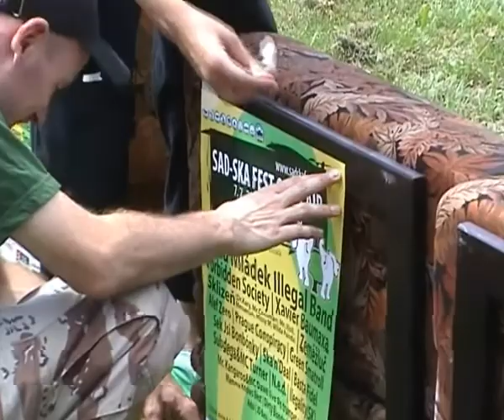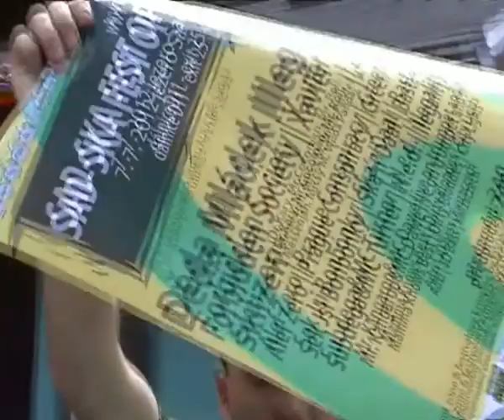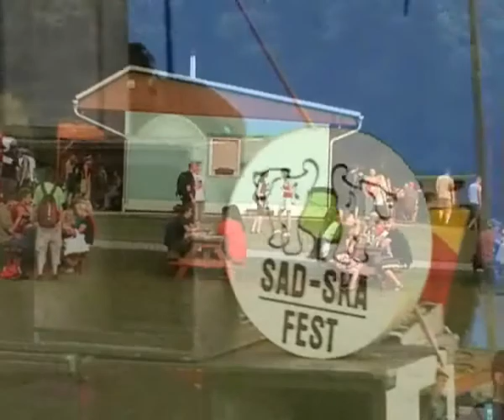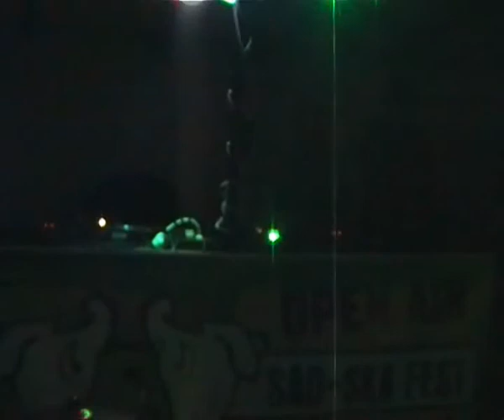Studnice Drum Openair Vol.9 (2012) @ 30.06.2012 @ Studnice u Náchoda... (oprava kvality)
Studnice Drum Openair Vol.9 (2012)
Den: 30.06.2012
Kde: Studnice u Náchoda